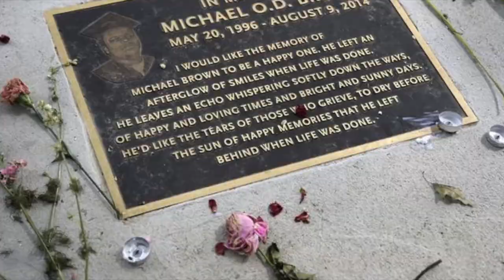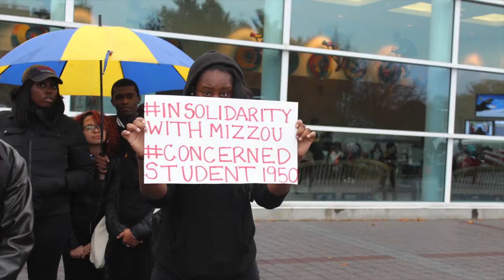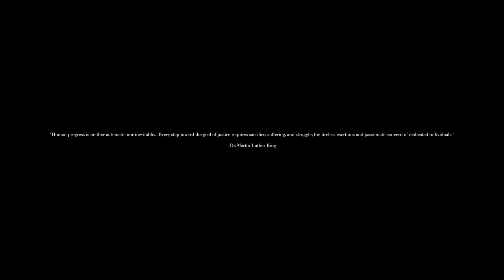Stony Brook University Standing For Change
Photo Compilation of protests during the year 2014/2015.

Produced by Durron Newman and Keyana Aird